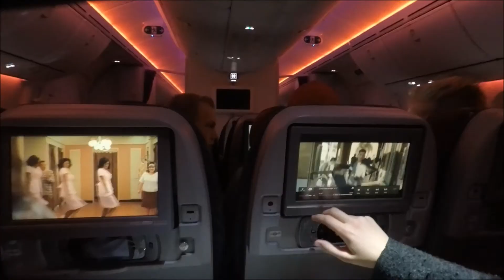DAG 1 - TIL NAIROBI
En gira gjeng er klar for Afrika, og har satt kursen mot NLM-tomta i Nairobi, Kanya!